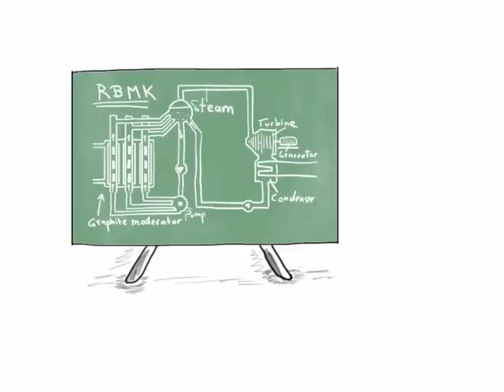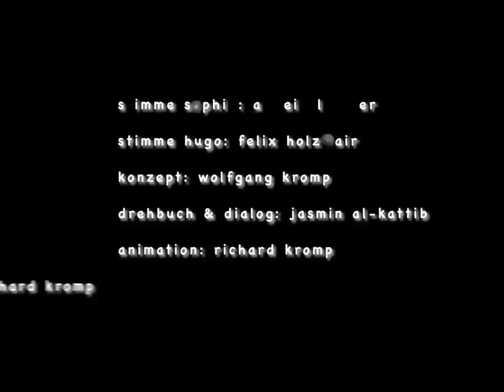DER KUCKUCK IN DER STECKDOSE (TEIL 3)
Im dritten und letzten Teil ihrer Reise in die Welt der Stromerzeugung erfahren Sophie und Hugo Wissenswertes über Schnelle Brüter, die Vierte Generation und den Weg des Urans vom Abbau bis zur Atommüll-Lagerung... hier erfährst du, warum Atomenergie nicht nachhaltig und sauber sein kann.
For English version please click THE CUCKOO IN THE SOCKET (PART 3)